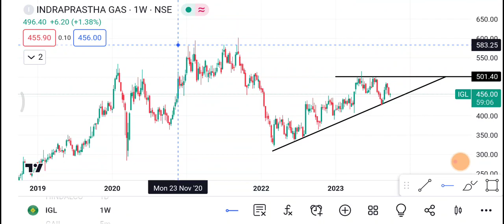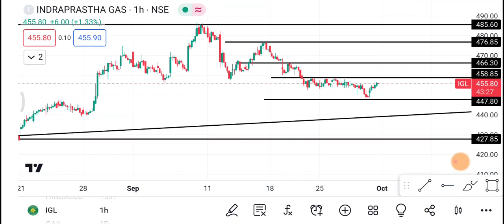3 October IGL Share | IGL Share latest news | IGL Share price today news